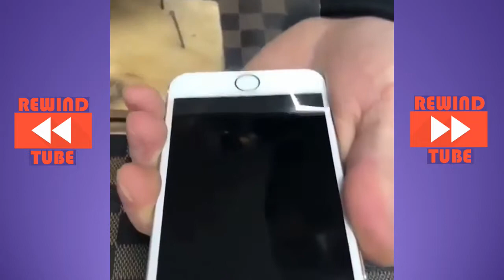Try not to get Satisfied Challenge #10 ⚡